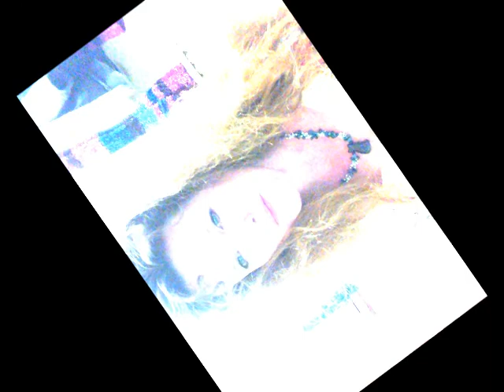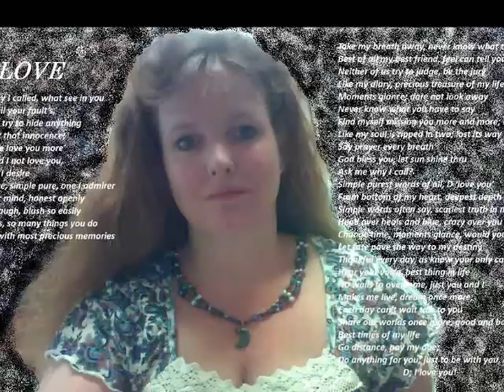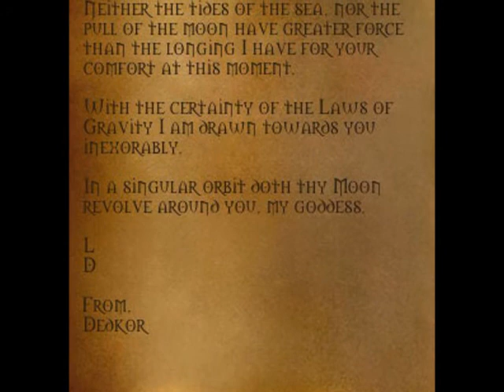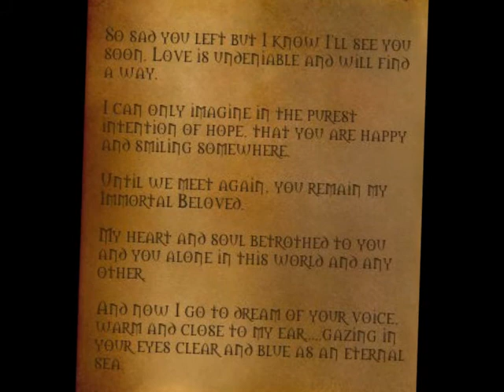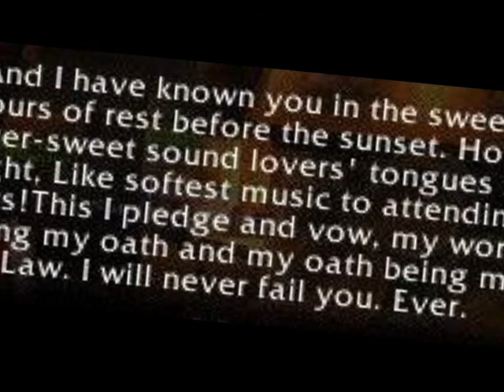"Just Lies" 2012 by Sparkles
Song was produced with intention to offend, to be realisitic of how it feels when your lied to, abused & used. Feelings, pain felt inside, words carved from the emotions of life, reality of having a friend rip you apart over & over with zero remorse. Appologize, tried to make amends but reality is one has to have remorse. not emptyness. Unlisted something that is part of me when he asked, yet realized that if he loved me for me, this song would not prevent him from just calling and stating that, truly be no conditions between us if he loved me for me. Pretty sure I rather remix this song, make it all it can be, & release it on CD Baby's as it was dead on per the reason it was written. Main thing is I want the man that I love to know I loved him, supported him in all he did, totally proud of him. Didn't plan on hurting or harming him, not that he cared about hurting me or my happiness in any form. What is so special about a this song, any song...as it is just me humiliating myself as the pain & hurt bleeds thru my veins, tears flow down my cheeks as I cry myself to sleep...why should this man care, obvisously if he did then he would mend the wounds inside me, not ask me to take down this song.

& "Just Want You Back" D.wmv *enjoy luv Sparkles*

Both new versions; dedicated to loving memory of a dear friendship; man I dearly loved

"Just Lies" is a rough draft, has actually serveral versions shall be revised over the month of October if I get chance, no later then November. so enjoy.

Kinda wrote itself, first version was low life redneck like you, however my daughter felt it needed to be more exact reference to the person that ripped myheart out, so end results added to the original version, using that persons bio and letters...all the promises made over the decade, all the lies. Shorter version is being made... but this version stands to remind me how much pain, he left inside of me.

((*This youtube page contains proprietary information, data and media intended for private view. Any mis-use or redistribution constitutes a crime punishable in a U.S. court of law. Contents are non-contractual and no agreement is implied or consented for reproduction or use without expressed written consent, property of Tammy Lee Haselden dba Sparkles*))

Ownership of this song is exclusively the property of Sparkles. The man I wrote it about Mr. Bernklau, who inspired this madness, shall be allowed exclusive rights to steal any part he likes; cough cough, but no permission to strangle, molest or kill me. This song is a conversion from 3 originals in the Sparkles 2012 song book under production at Sparkles. Him and I were eachothers strength and muzes for years...so could say he is still my inspiration to this day, miss him horribly, always love him dearly, learned alot while working with him at Damon Avenue Music Productions.

Unsigned artist just hitting music scene...mainly love writing lyircs
Vocals completely raw, more then willing to learn, totally love music
interested??

MVs made up of old scrap pic's of Tammy Lee (me), Damon Bernklau (mentor), USA
all pic's have been modified to fit MV

This MV is NOT a 'D.A.M.P' Production as we split ways in 2012

Links to "'D's" site can also be found on my Youtube and Facebook, kept in respect and fond memory of old dear friendship that was just not meant to be ~ if it was 'then why did the magic die??' luv Sparkles